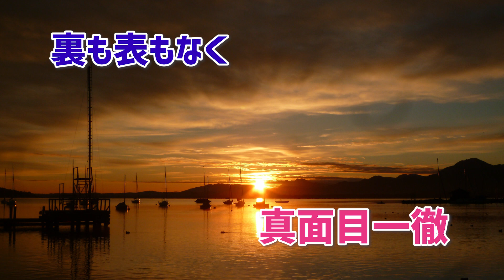100億企業経営者が語る「成功者の特徴10ヶ条」とは⁉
1代で100億企業を築いた経営者が語る
成功者に共通する特徴を分かりやすくご紹介します！
実は実は成功者にはある意外な共通点や
忘れてはならない10ヶ条があったんですね。
ぜひ参考にされてみてください♪

【毎週水曜日21:00~　毎週日曜日9:00~※新着動画を配信中※】
■はっちゃんの「オンラインサロン」■
 詳しくは下記URLをご覧くださいませ。

【岩本初恵の経歴】
●テレビ生放送出演中●
・ＴＮＣテレビ西日本　「ももち浜Ｓ特報ライブ」
・サガテレビ　「かちかちプレス」
・RKK熊本放送「からふる」

●ラジオ番組放送中●
番組名「幸せを連れてくる言葉」１8年目突破！
・ＲＫＫラジオ（熊本放送）
・ＫＢＣラジオ（福岡）
・ＣＲＫラジオ関西（ラジオ関西）
・ＳＴＶラジオ（北海道）

●書籍８冊　執筆●
・第二の人生 ・生きる参考書
・天国からの参考書
・心の美人道
・はっちゃんの美と健康のレシピ
・おしゃれ気分上々２００％アップ
・健康をつくれる　しあわせ社員食堂
・ツーステップダイエットＣＤ

【肩書】
 株式会社愛しとーと　代表取締役兼CEO　岩本初恵 紺綬褒章受賞 /日本会議福岡理事 /なかがわ大使（福岡）/唐津大使（佐賀）/みやき町女性活躍推進大使（佐賀）/ 福岡県更生保護協会　理事/福岡県就労支援事業者機構　理事/ 春日警察署協議会　協議会委員/公益財団法人　新宮霊園　理事/ 郵政事業有識者懇談会委員 『全女性が笑顔になれば、どこの国も栄える。日本の国を元気にするのは、 沢山の税金を払える企業にあり。』という志を胸に、 平成10年株式会社HRK（現：愛しとーと）を設立。 経営、子育て、食育、ビューティー・ダイエットなどの トータルライフアドバイザーとして複数のテレビ番組にレギュラー出演する コメンテーター、さらにラジオ番組のパーソナリティーも10年以上務めている。 私生活では、2人の子どもを持つ母、７人の孫を持つ祖母として 多くの女性のカリスマ的存在となっている。